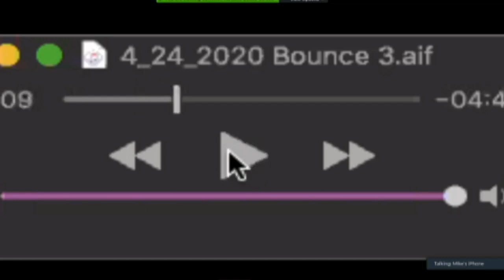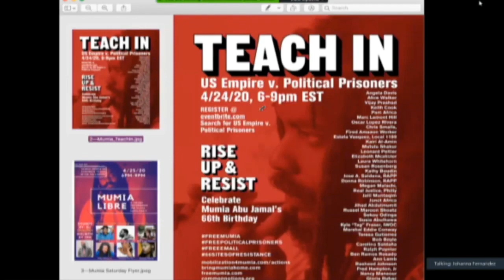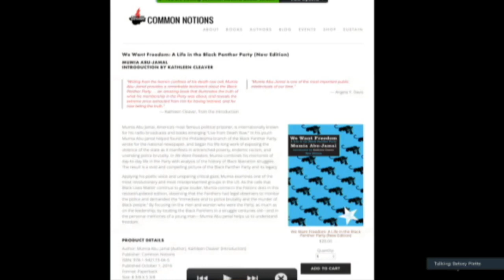US Empire v Political Prisoners: A Teach-In in Celebration of Mumia Abu-Jamal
Join Common Notions, the Campaign to Bring Mumia Home, Mobilization 4 Mumia and The International Concerned Family and Friends of Mumia Abu-Jamal (ICFFMAJ) in celebrating Mumia Abu-Jamal's birthday with this powerful teach-in on U.S. empire and the fight to free political prisoners.

Have  you read We Want Freedom by Mumia Abu-Jamal?

These are decisive times. More than ever, we need inspiring strategies that can help movements for social justice grow and transform society. Support movement-based  publishing and help Common Notions amplify those necessary words, deeds, and dreams that our social movements and our worlds so need.